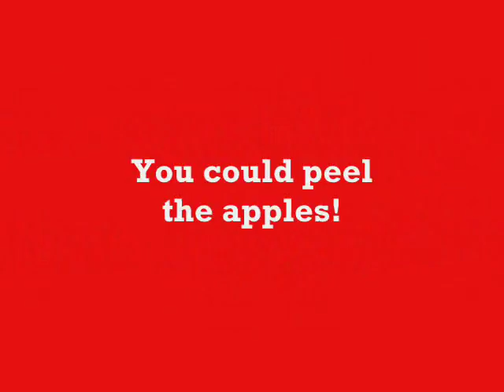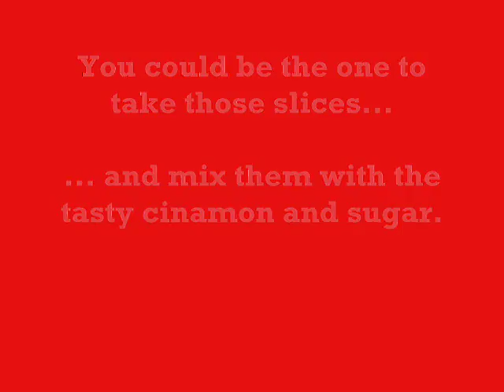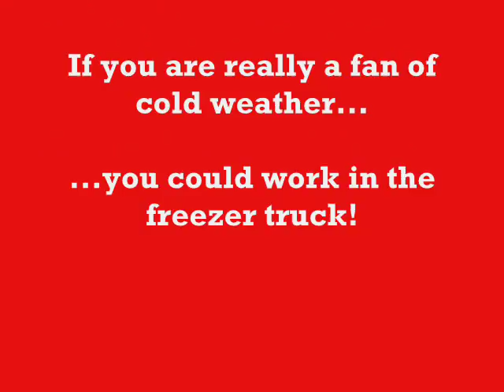LCS Apple Pie Production